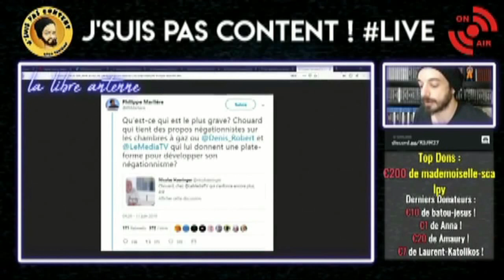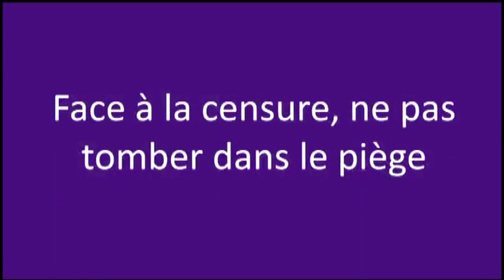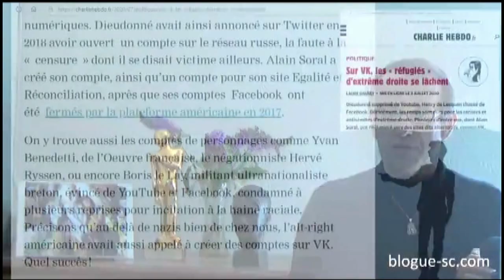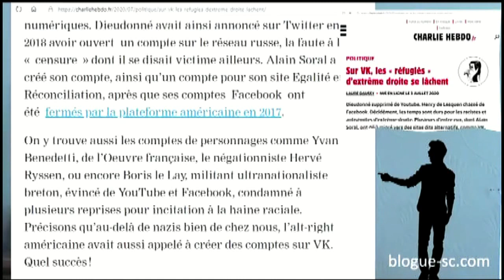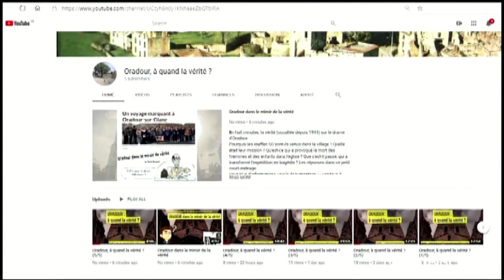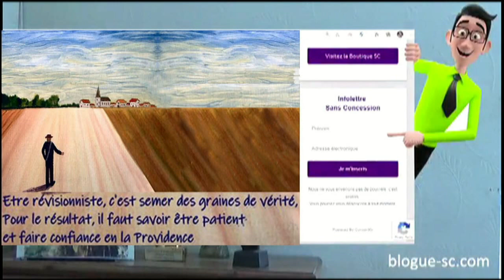Qui veut noyer son chien l'accuse de la rage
source dans la video